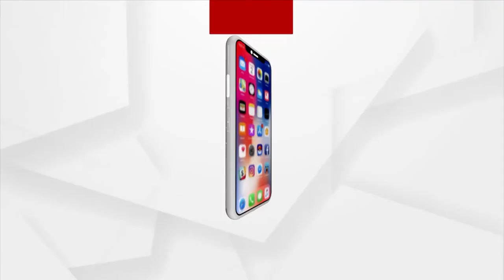Headlines 10am | 21 Jan 2022 | Argus News